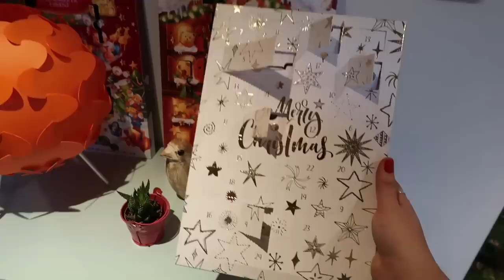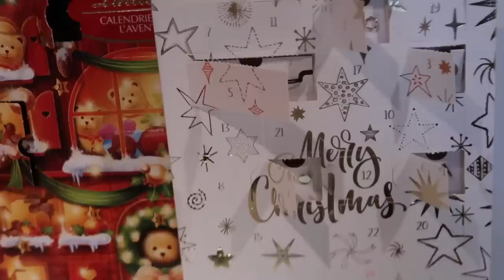READY FOR CHRISTMAS ? (haul déco, cadeaux, sapin)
HEY ! Je vous retrouve aujourd'hui pour une vidéo de Noël ♡ Je suis un peu en retard sur les montages donc une autre vidéo de Noël va arriver très vite mais j'espère que vous kiffez ;) Cette vidéo est simple mais je voulais juste vous faire partager l'ambiance de Noël et tous les trucs qui vont avec ♡

★Ce que je porte dans cette vidéo :
 Haut : Romwe
 Bas : Romwe

★Musiques :

Libres de droit et trouvées sur Youtube/Imovie et sur la chaîne "La musique libre"

Jeanne ♡